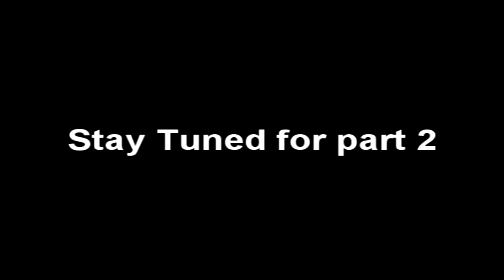Socajowa Luring Video 1 (Part One) "Partyhats Masks and Santas Lured"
Thumbs up and Favorite for part 2 and a full luring guide

tags:Socajowa bank vid 2b runescape pk pvp hybrid pking old 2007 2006 rs2006 memories binu22 white green blue red purple partyhats lure rares crashing 2005 sparc mac nightmarerh chrisarchieprods